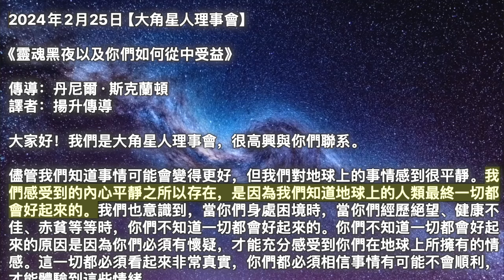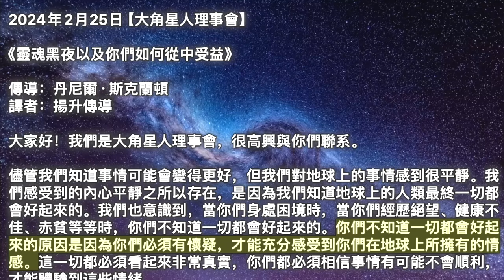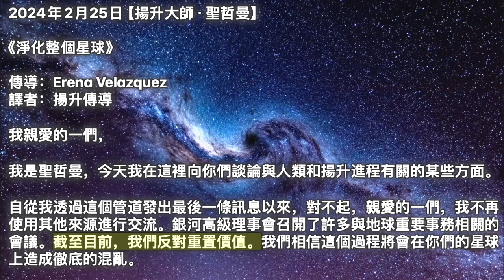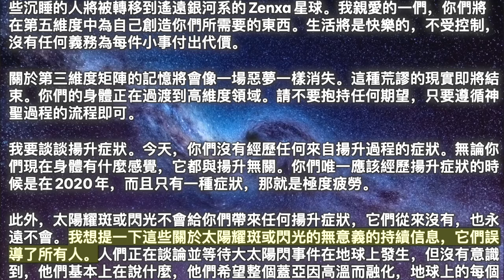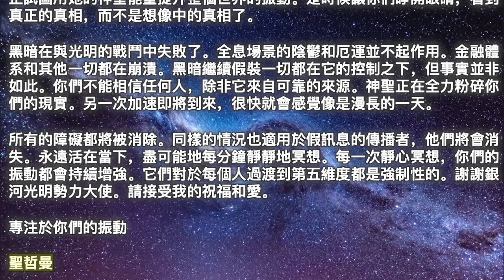【大角星人理事會】《靈魂黑夜以及你們如何從中受益》【揚升大師·聖哲曼】《淨化整個星球》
00:00 開始
00:05【大角星人理事會】《靈魂黑夜以及你們如何從中受益》
04:31【揚升大師·聖哲曼】《淨化整個星球》

2024年2月25日【大角星人理事會】

《靈魂黑夜以及你們如何從中受益》

儘管我們知道事情可能會變得更好，但我們對地球上的事情感到很平靜。我們感受到的內心平靜之所以存在，是因為我們知道地球上的人類最終一切都會好起來的。我們也意識到，當你們身處困境時，當你們經歷絕望、健康不佳、赤貧等等時，你們不知道一切都會好起來的。你們不知道一切都會好起來的原因是因為你們必須有懷疑，才能充分感受到你們在地球上所擁有的情感。這一切都必須看起來非常真實，你們都必須相信事情有可能不會順利，才能體驗到這些情緒。

現在，一旦你們經歷了足夠的情緒，你們就會認識到，儘管你們在生活中不得不做和面對所有不愉快和不想要的事情，你們還是活了下來。儘管你們必須感受到所有的負面情緒，你們還是克服了它們。事實上，當地球上的大多數人談論經歷靈魂的黑夜時，他們都會懷着懷舊的心情講述這個故事，因為他們意識到自己在面對這些挑戰時有多麼堅強。

大多數人也認識到靈魂的黑夜是如何為他們服務的。所以你們總是想知道你們已經創造了你們生活中所經歷的一切。你們始終要意識到的第二件事是，無論你們的生活中發生什麼，無論它對你們來說有多可怕，它都會以某種方式為你們服務。你們始終要注意的第三件事是你們可以發現它如何為你們服務並從中受益。所有這些步驟都可以讓你們達到接受的地步。當你們接受了，你們就會放棄抵抗。當你們放棄抵抗時，你們就接受了生命中每時每刻所能獲得的所有幫助。

當你們對某件事有抵觸情緒時，你們可以透過感覺來判斷。有時你們會以情感的方式感受到它，有時你們會以非常身體的方式感受到它。其他時候，是靈性上的痛苦讓你們疲憊不堪。因此，如果你們在身體、靈性或情緒上感覺不太好，那麼你們就知道你們對某些事情有一些抵觸，你們需要找到接受的方式。

當你們意識到一切都是你們的創造，而不是某些外在力量強加在你們身上的時候，你們就會更容易接受。當你們意識到某件事對你們有用時，它就會變得更容易接受。最後，當你們意識到，如果你們能找到對你們有用的方式，你們將從生活中的一切中受益，那麼你們也可以到達接受的境界。

而你們，身為一個靈魂，將永遠生存下去。你們總會痊癒的。你們總是會以某種方式找到解脫。但我們現在要告訴你們的是，當你們尋求那種解脫、那種內心的平靜、那種相信一切都會好起來的信念時，你們會更快地達到這一點，並且你們會受益於所有人你們所經歷過的。這對你們所有人來說都是一個美好的時刻。在地球上生活是非常具有挑戰性的，我們知道這一點，我們無意以任何方式減少你們的痛苦，但我們總是想給你們一條出路。這就是我們這次傳輸的目的。

2024年2月25日【揚升大師·聖哲曼】

《淨化整個星球》

我親愛的一們，

我是聖哲曼，今天我在這裡向你們談論與人類和揚升進程有關的某些方面。

自從我透過這個管道發出最後一條訊息以來，對不起，親愛的一們，我不再使用其他來源進行交流。銀河高級理事會召開了許多與地球重要事務相關的會議。截至目前，我們反對重置價值。我們相信這個過程將會在你們的星球上造成徹底的混亂。

人類還沒準備好承擔接受無盡金錢的責任。它的存在減緩了人類的進化，給世界各地的許多人帶來了許多痛苦。如果我們確實繼續進行重置價值，那麼唯一能夠參與這一過程並獲得所有這些財富的人將只有銀河純潔的靈魂。人們買了相當於手提箱的貨幣，卻不會得到一分錢，他們的貪婪不會得到回報。

有些人透過創建虛假的重置價值訓練課程來利用其他人。大多數購買貨幣用於交換過程的人並沒有純粹的意圖，他們只關心滿足他們的自私和貪婪。這就是為什麼我們一直在質疑什麼是對你們的星球最好的選擇。對於這件事，我們還沒有完全關上門。銀河高級理事會和我，聖哲曼，堅信只有純潔的靈魂才能處理這麼多的錢。

此外，金融財富將僅由銀河係而非人類重新分配。我們很快就會敲定有關重置價值的決定。現在是人類專注於揚升的時候了。正如我們之前提到的，那些沉睡的人將被轉移到遙遠銀河系的Zenxa星球。我親愛的一們，你們將在第五維度中為自己創造你們所需要的東西。生活將是快樂的，不受控制，沒有任何義務為每件小事付出代價。

關於第三維度矩陣的記憶將會像一場惡夢一樣消失。這種荒謬的現實即將結束。你們的身體正在過渡到高維度領域。請不要抱持任何期望，只要遵循神聖過程的流程即可。

我要談談揚升症狀。今天，你們沒有經歷任何來自揚升過程的症狀。無論你們現在身體有什麼感覺，它都與揚升無關。你們唯一應該經歷揚升症狀的時候是在2020年，而且只有一種症狀，那就是極度疲勞。

此外，太陽耀斑或閃光不會給你們帶來任何揚升症狀，它們從來沒有，也永遠不會。我想提一下這些關於太陽耀斑或閃光的無意義的持續信息，它們誤導了所有人。人們正在談論並等待大太陽閃事件在地球上發生，但沒有意識到，他們基本上在說什麼，他們希望整個蓋亞因高溫而融化，地球上的每個人都被燒死。

事情就是這樣，如果來自中央太陽行星的太陽閃光以全部能量和熱量撞擊地球，一切都將被熱和能量徹底摧毀，人類將滅絕。幸運的是，當太陽耀斑或閃光到達蓋亞時，它們的熱量和電力都為零。基本上，它們毫無意義，太陽耀斑或閃光不會以任何方式影響地球和人類。

不會有虛假訊息的大太陽閃事件，它從來不是揚升過程的一部分。只有神知道，在過渡到更高維度的那一刻會發生什麼事。太陽耀斑或閃光背後的含義是由光社區創造的，這訊息不是來自我們。唯一重要的是銀河光明勢力正在利用他們的先進技術將你們世界中的負能量轉化為正能量。

此外，神聖正在將所有黑暗能量沖到地表並淨化整個星球。除此之外，神聖正試圖用她的神聖能量提升整個世界的振動。是時候讓你們睜開眼睛，看到真正的真相，而不是想像中的真相了。

黑暗在與光明的戰鬥中失敗了。全息場景的陰鬱和厄運並不起作用。金融體系和其他一切都在崩潰。黑暗繼續假裝一切都在它的控制之下，但事實並非如此。你們不能相信任何人，除非它來自可靠的來源。神聖正在全力粉碎你們的現實。另一次加速即將到來，很快就會感覺像是漫長的一天。

所有的障礙都將被消除。同樣的情況也適用於假訊息的傳播者，他們將會消失。永遠活在當下，盡可能地每分鐘靜靜地冥想。每一次靜心冥想，你們的振動都會持續增強。它們對於每個人過渡到第五維度都是強制性的。謝謝銀河光明勢力大使。請接受我的祝福和愛。

專注於你們的振動
聖哲曼

大角星人理事會 揚升大師·聖哲曼